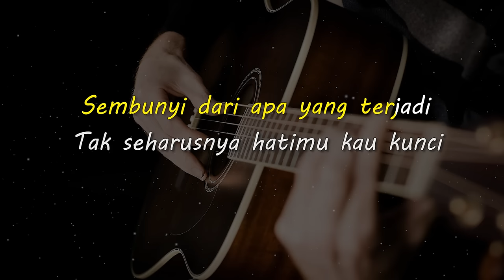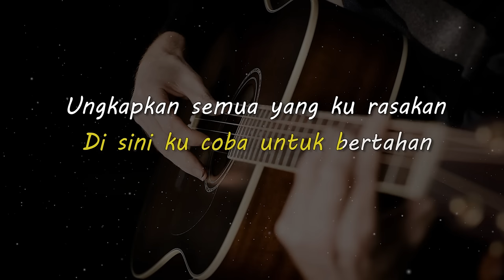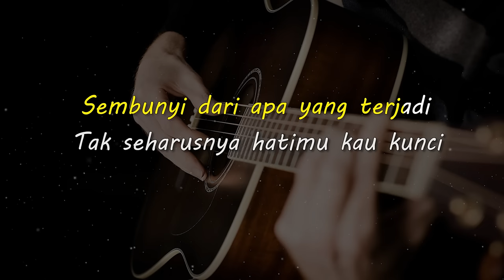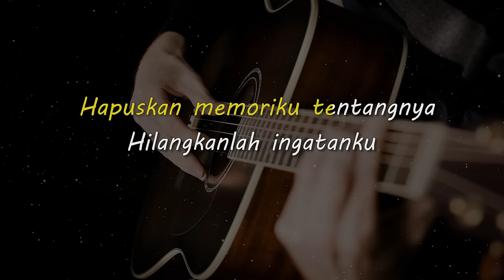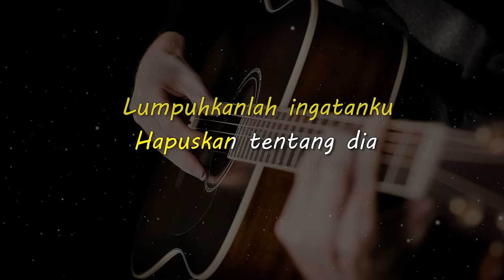LUMPUHKAN INGATANKU // GEISHA // KARAOKE GITAR AKUSTIK NADA COWO ( MALE )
Lirik

Jangan sembunyi
Ku mohon padamu jangan sembunyi
Sembunyi dari apa yang terjadi
Tak seharusnya hatimu kau kunci

Bertanya cobalah bertanya pada semua
Di sini ku coba untuk bertahan
Ungkapkan semua yang ku rasakan

Kau acuhkan aku kau diamkan aku

Lumpuhkanlah ingatanku
Hapuskan tentang dia
Kuingin ku lupakannya

Lumpuhkanlah ingatanku
Hapuskan tentang dia
Hapuskan memoriku tentangnya
Hilangkanlah ingatanku
Jika itu tentang dia
Kuingin ku lupakannya

Matursuwun.